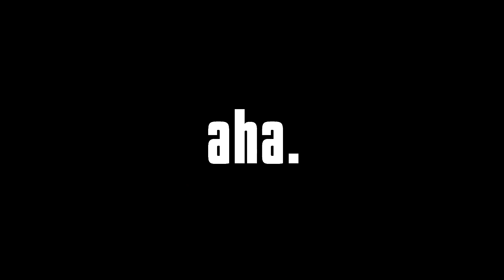Aha Gazelle - Illegal Immigrants